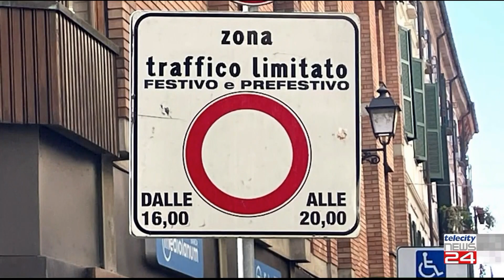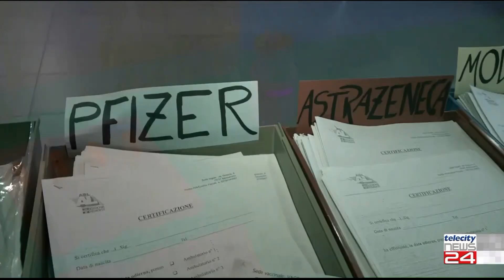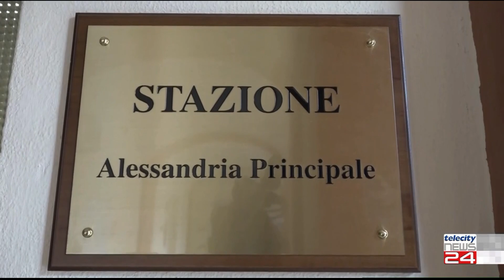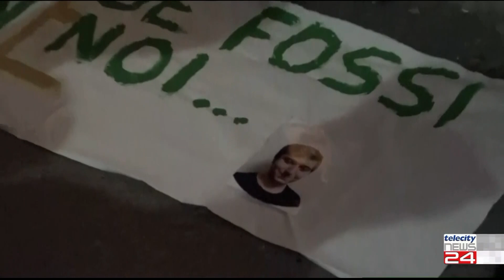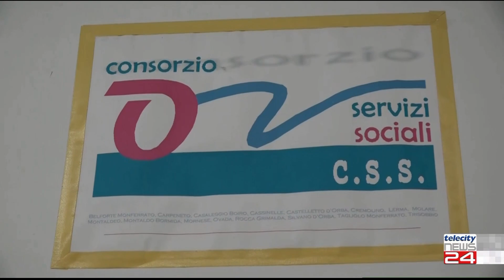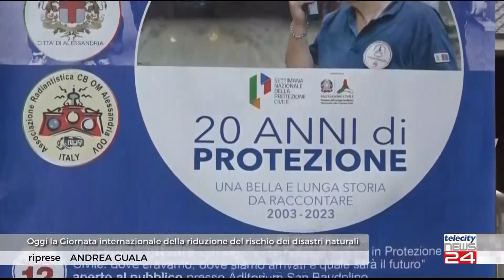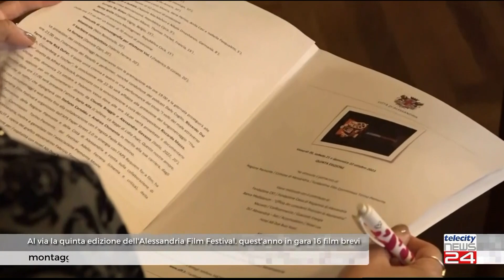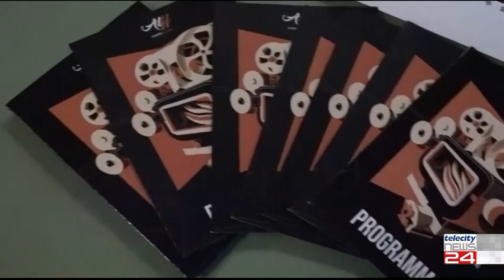TG del 13/10/23 - Edizione delle H12:30